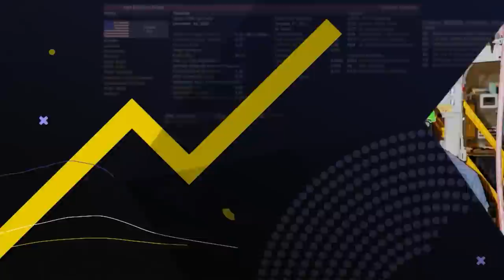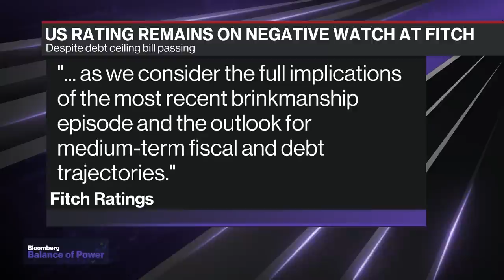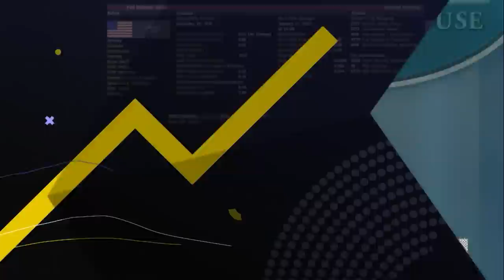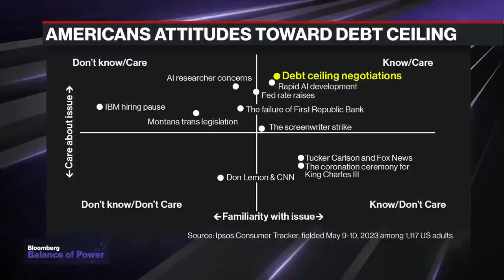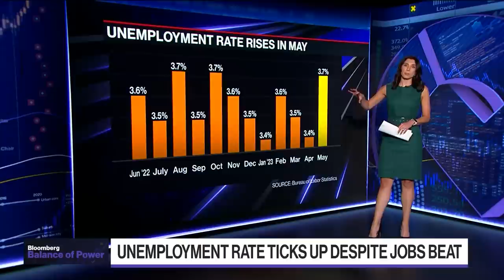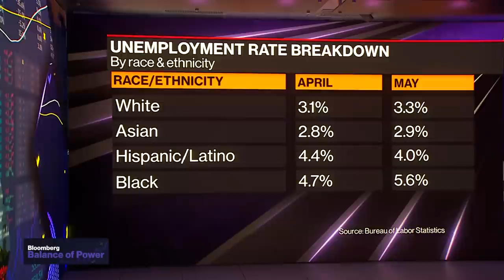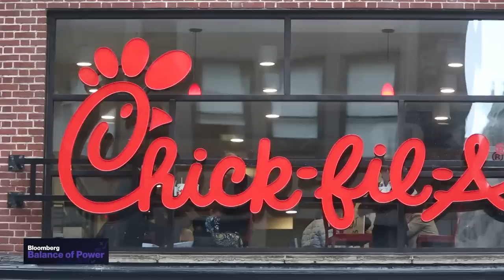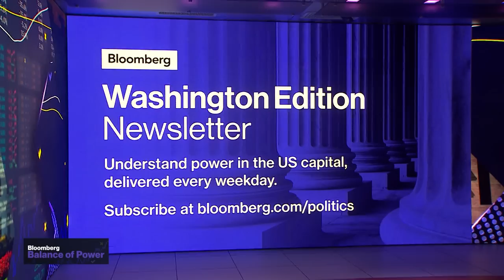Debt Deal? | Balance of Power Full Show (06/02/2023)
On Balance of Power, 06/02/23, Gene Sperling, Senior Advisor to the President on the Debt Limit Deal and Jobs Report, and Cliff Young IPSOS Public Affairs President on recent polling showing Americans caring about the Debt Ceiling talks, and NAACP President & CEO Derrick Johnson on the Debt Limit Deal.